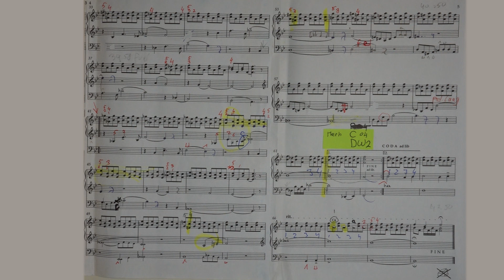Willem van Twillert plays his DIALOGUE [for Reinhard_Kluth] Lohman-organ Farmsum LIVE REC.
Willem van Twillert plays his DIALOGUE Lohman-organ Farmsum [Live recording]
Dedicated to colleague and friend, Reinhard Kluth (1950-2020)

This organ, with the beautiful acoustics in this beautiful church space, is one of my favorite organs.
In the first place because a lot of this organ is still authentic.
Secondly, because Klaas Bolt gave good advice during the previous restoration, so that as little as possible was intervened in the authentic sound.
Stef Tuinstra upheld this principle in an excellent and careful manner as an advisor during the latest restoration.
Not to mention the achievement of organ builders MENSE RUITER who successfully completed this recent restoration.

NEDERLANDS
Willem van Twillert speelt zijn  DIALOOG  Lohman-organ Farmsum  [Live recording]
Opgedragen aan collega en vriend,  Reinhard Kluth (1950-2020)

CREDITS
Audio Recording: Chiel Timmer
Video Recording, Video Editing & Upload: Herman Logtenberg
Production: Willem van Twillert - Stichting Promotie Orgel Projecten / Trust Promotion Organ Projects
Registrant / Stop assistant: Antoinette Mooij

Orgelconcert 17-08-19  LIVE RECORDING
Georganiseerd door: Stichting Lohman Orgel.
Voor het uitbrengen op YouTube van deze live opname is toestemming verkregen van:  STICHTING LOHMAN ORGEL bij monde van Bert Veentjer.

NEDERLANDS
Dit orgelmet de fraaie akoestiek in deze prachtige kerkruimte behoort tot een van mijn favoriete orgels.
In de eerste plaats omdat bijzonder veel van dit orgel nog authentiek is.
In de tweede plaats omdat Klaas Bolt bij de eerdere restauratie goede adviezen gaf waardoor zo min mogelijk in de authentieke klankgeving werd ingegrepen.
Dat principe handhaafde Stef Tuinstra als adviseur bij de jongste restauratie ook voortreffelijk en zorgvuldig.
En daarbij niet te vergeten de prestatie van orgelmakers MENSE RUITER die deze restauratie met succes voltooide.

Deze Dialoog is opgedragen aan collega en goede vriend Reinhard Kluth (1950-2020) die nog net voor zijn overlijden dit werk onder ogen heeft gekregen en dit bijzonder waardeerde en er blij mee was.

ENGLISH
This Dialogue is dedicated to my colleague and good friend Reinhard Kluth (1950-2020) who saw this work just before his death and who particularly appreciated it and was happy with it.

Permission has been requested and obtained about using the recording of this live concert and uploading it on my YouTube channel from: TRUST LOHMAN ORGEN  by mr. Bert Veentjer.

DISPOSITIE LOHMAN-ORGEL  FARMSUM:
      Hoofdwerk: (C-g3)
Bourdon 16
Praestant 8
Viola di Gamba 8
Quintadena 8
Octaaf 4
Roerfluit 4
Quint 3
Octaaf 2
Cornet III sterk (1810)
Mixtuur III-IV sterk
Trompet 8 B/D
Vox Humana 8
      Rugwerk: (C-g3)
Fluit 16 D
Holpijp 8 B/D
Fluit Travers 8 D
Praestant 4
Fluit 4
Gedekt
Woudfluit 2
Flageolet 1 (1816)
Dulciaan 8 B/D
      Pedaal: (C-d1)
Praestant 16
Subbas 16
Violon 8
Gedekt 8
Quint 6
Octaaf 4
Bazuin 16
Trombone 8
Zie ook:

En ook bij de volgende muziekwinkels: And also at the following Music shops in The Netherlands: